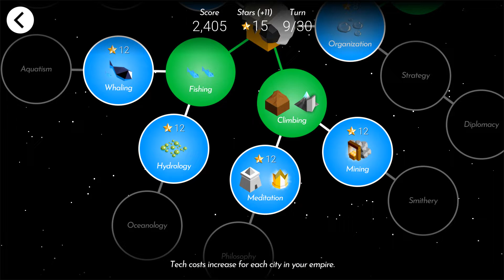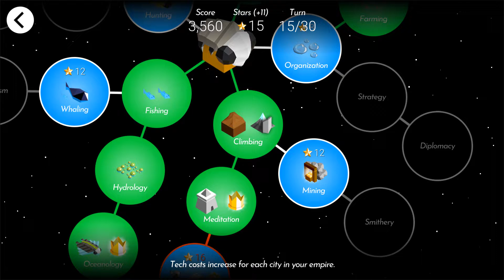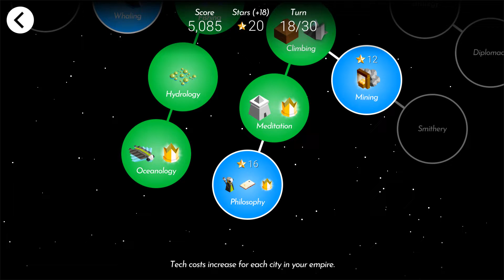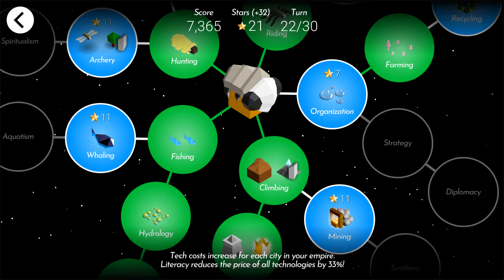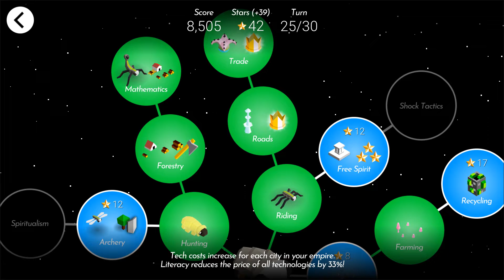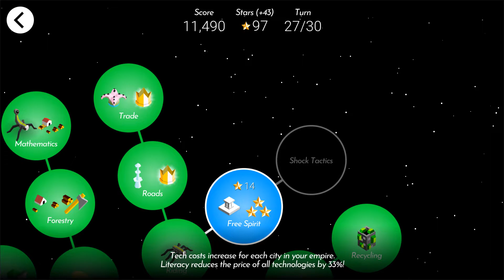[Polytopia] Cymanti 35,190